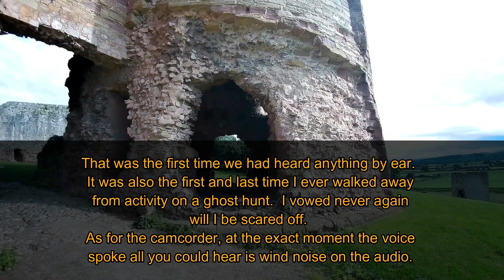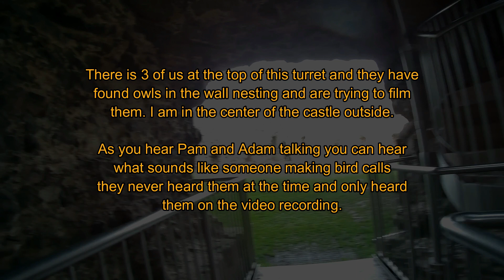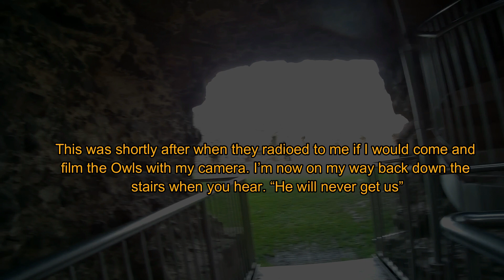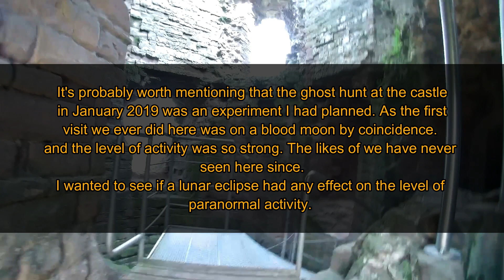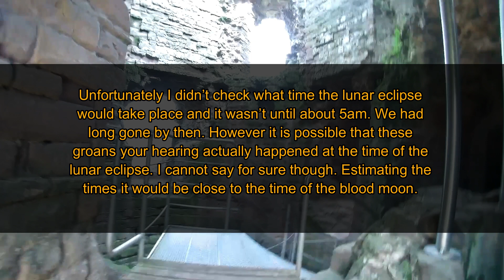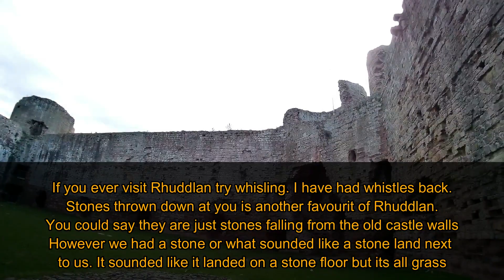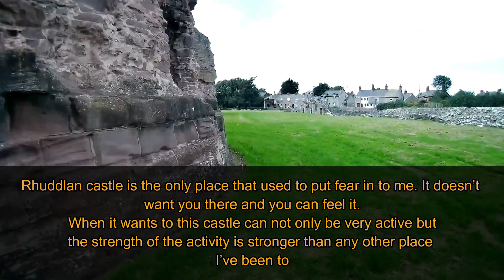Final Visit To Rhuddlan Castle Daytime walk around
A walk around Rhuddlan castle pointing out the areas we found to be more active than others and some of the paranormal activity we have captured over the past couple of years.